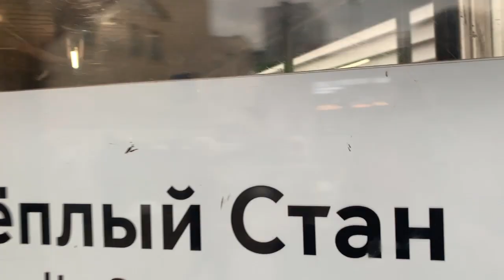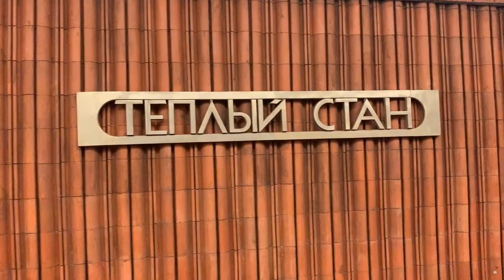From Tyoply Stan to Konkovo by metro